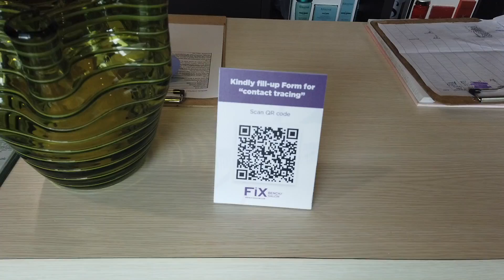FIRST HAIRCUT AFTER ECQ! | RICHARD YAP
Hi guys! After months of being in quarantine, I finally got my first haircut! Hope you guys are all safe and healthy!